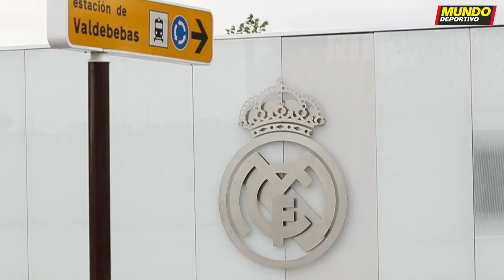Los jugadores del Real Madrid abandonan Valdebebas tras el entreno previo al Clásico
Barça y Real Madrid se enfrentarán en el partido de la jornada 30 de LaLiga. Los jugadores de Zidane han entrenado en Valdebebas y luego han abandonado el campo de entrenamiento en sus coches particulares para preparar el encuentro decisivo contra su eterno rival.